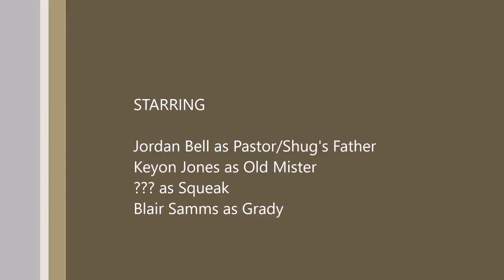"Purple" Presented by the FHHS Drama Department - Premier Night (02-23-2018)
"Purple" is the Fairmont Heights High School Drama Department's rendition of the Broadway play "The Color Purple". This was the premier night performance; a dress rehearsal performed in front of the FHHS staff and friends/family of the performers.

***Fairmont Heights High School and members of their drama department are not owners of the music used in this production.***